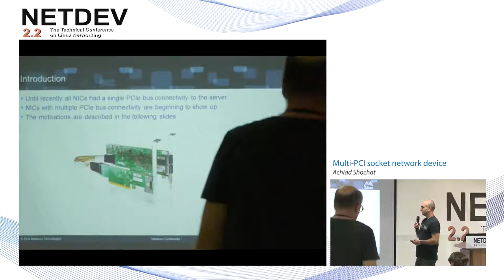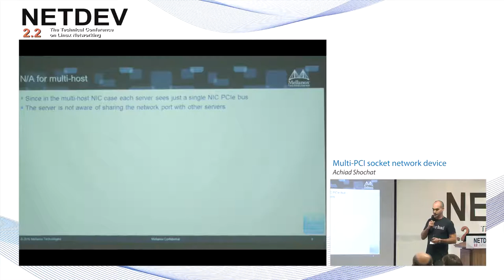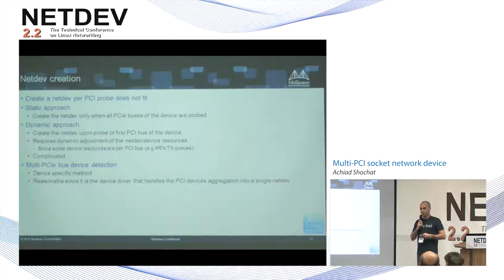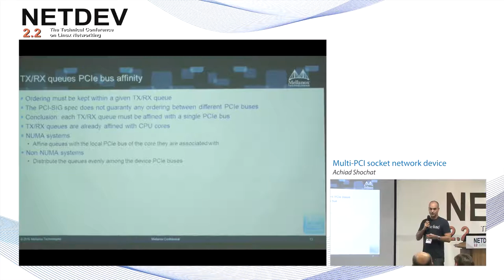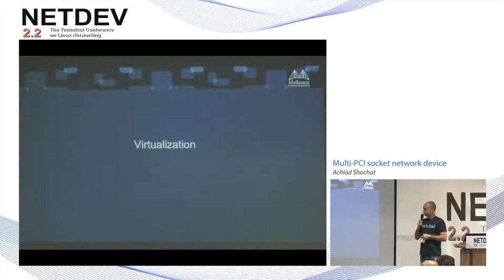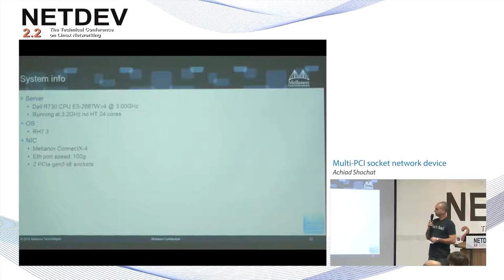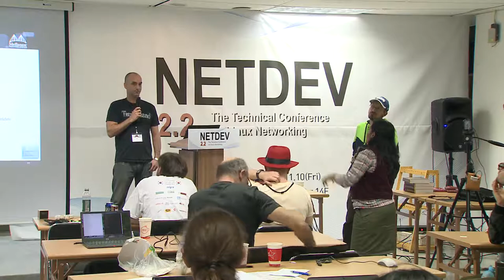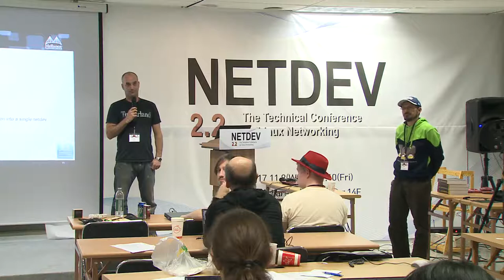Multi-PCI socket network device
Speaker: Achiad Shochat
Friday November 08th, 2017
Seoul, Korea